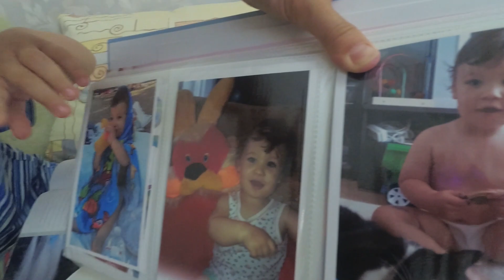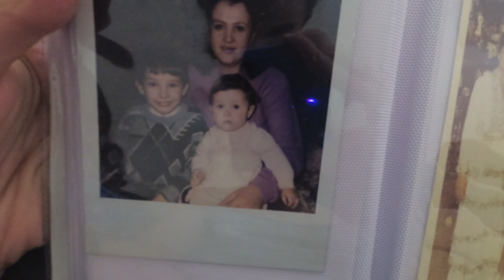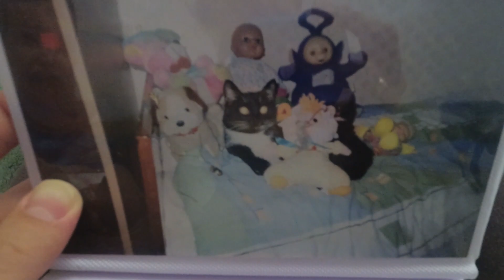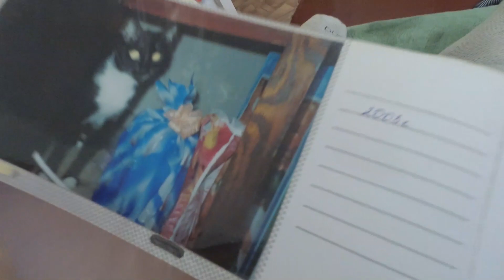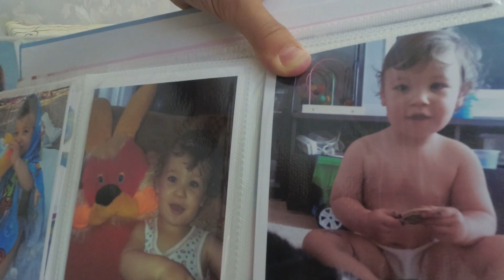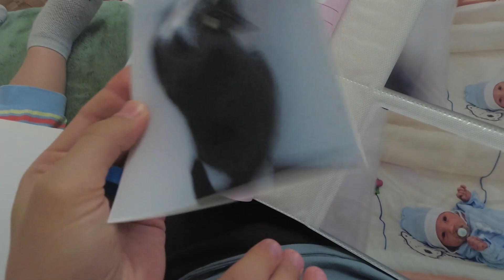VLOG: Неприятные новости/ Давид скучает/ Воспоминание/ Старые фотографии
Давайте знакомиться). Меня зовут Дарья, я из Украины. Рада видеть Вас на моем канале, на котором я делюсь своей жизнью, советами, опытом, воспитанием особенно любимого сыночка Давида. А также увидите видео рецепты, влоги из жизни, развитие ребенка, красота, здоровье и многое другое.